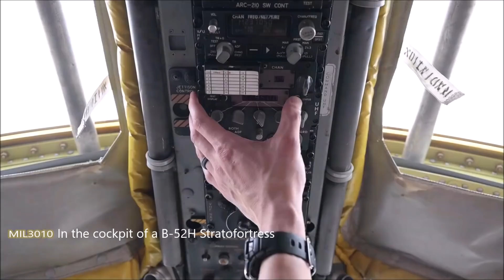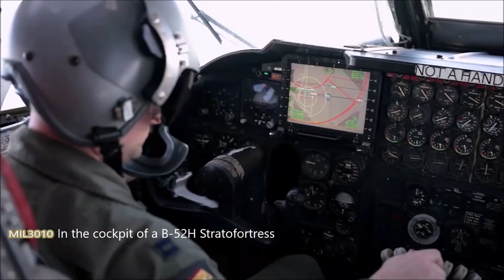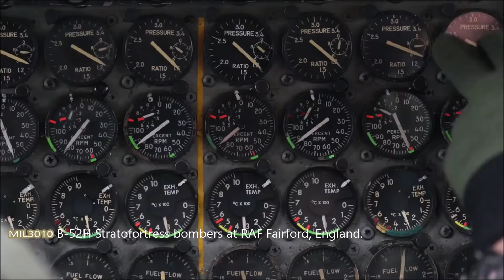US Air Force B-52H Stratofortress bomber groups during Cope North exercises.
B-52H Stratofortress strategic bombers take off from Andersen Air Force Base, Guam. Cope North strengthens U.S. relationships with regional allies and partners by promoting information sharing and integration of multilateral defense capabilities, enhancing interoperability in support of regional security.

00:00 US Air Force B-52H Stratofortress at Andersen Air Force Base, Guam.
04:07 In the cockpit of a B-52H Stratofortress
05:42 Escorted by Japanese Air Force F-15 and US Air Force F-35A fighters.
06:42 B-52H Stratofortress bombers at Fairford Air Force Base, England.